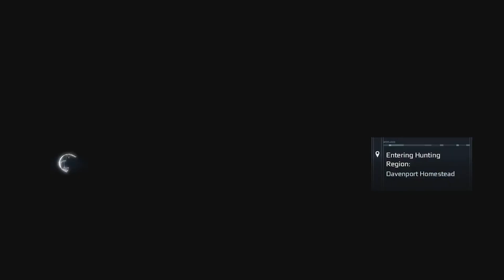Assassin's Creed 3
"Episode 100"
Connor continues to help around the homestead...

Connor continua a ajudar os colonos na herdade...